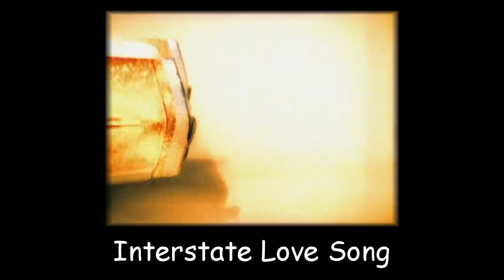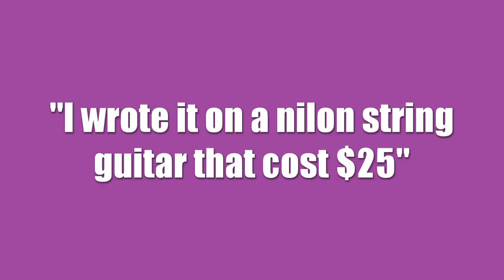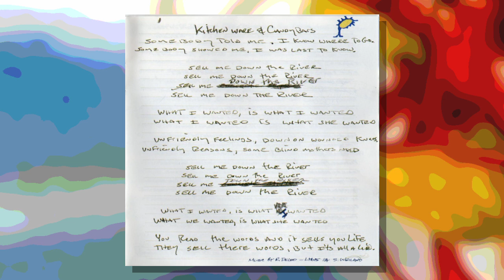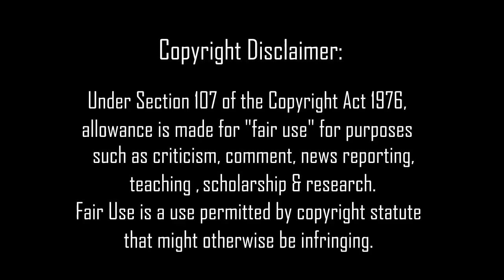Behind The Album: Stone Temple Pilots | Purple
Going behind the scenes on the 1994 STP record Purple.
This was the bands second studio album and one of my personal favs from the band.
In this video i provide full narration detailing the albums biggest hits and biggest moments from start to completion. I talk about how the album was made and how it was received by the fans!
This video also contains an excerpt of my cover version of 'Kitchenware & Candybars' by STP.

Credits:
STP interview courtesy of YAHOO You Tube Channel
Scott Weiland audio courtesy of Scottish TeeVee YT Channel